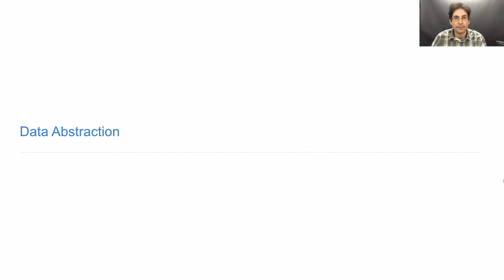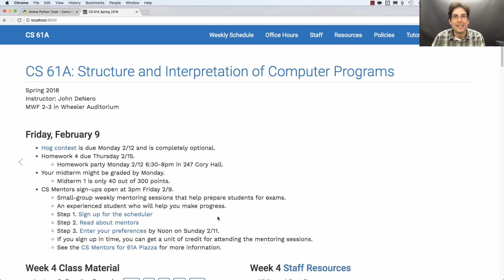61A Spring 2018 Lecture 10 Video 1